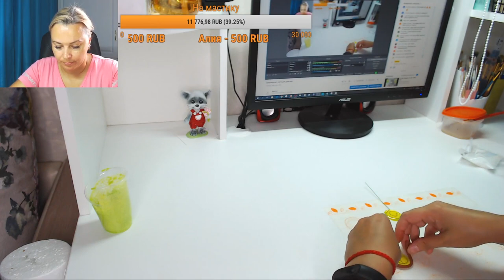Оформление торта домик мышонка_How to make cake house mouse_Como fazer uma casa de rato de bolo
Потрясающий урок по оформлению торта домик мышонка.